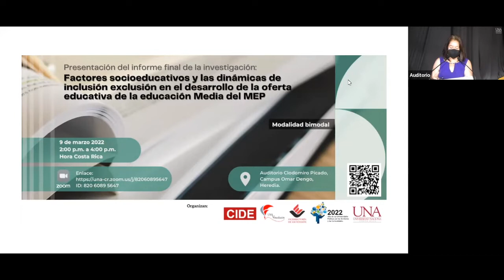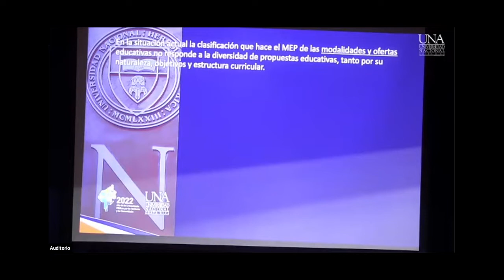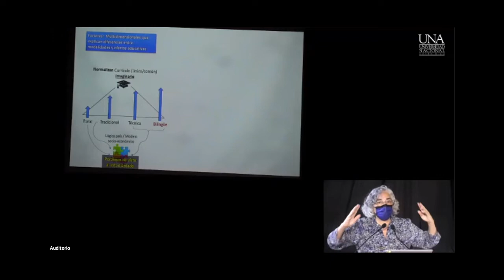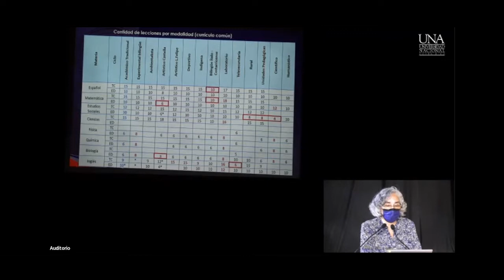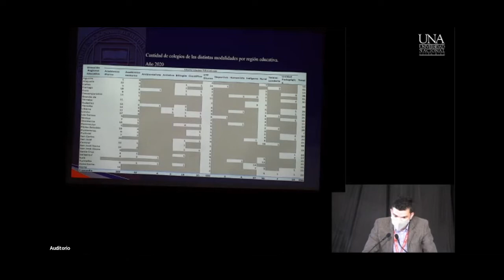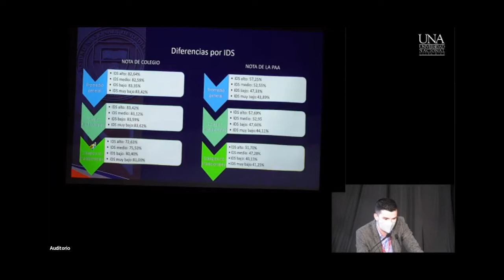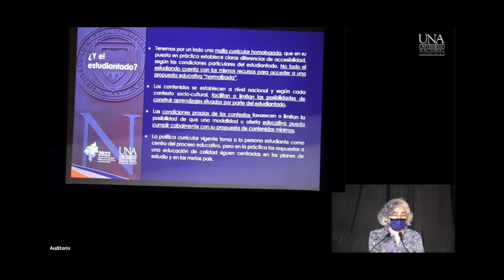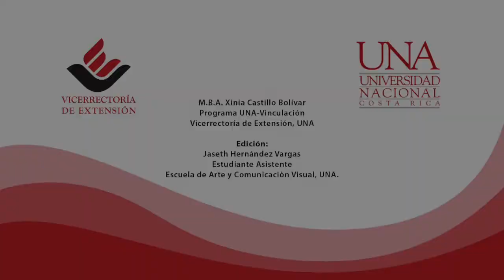Factores socioeducativos y las dinámicas de inclusión exclusión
La Vicerrectoría de Extensión y  Centro de Investigación y Docencia en Educación (CIDE), tienen el agrado de compartir la Presentación del informe final de la investigación: Factores socioeducativos y las dinámicas de inclusión exclusión en el desarrollo de la oferta educativa de la educación Media del MEP. En este evento participaron los investigadores del Proyecto Perfiles.